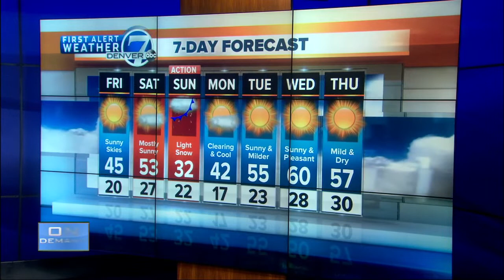Denver 7 Latest Headlines | November 8, 10pm